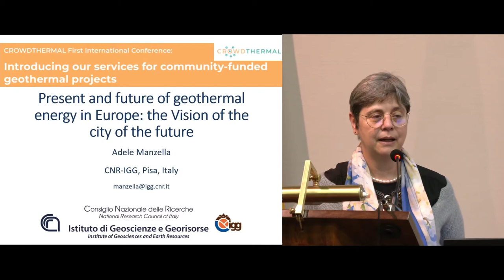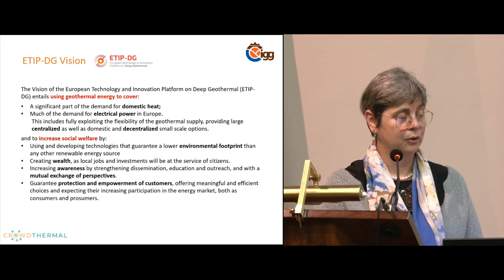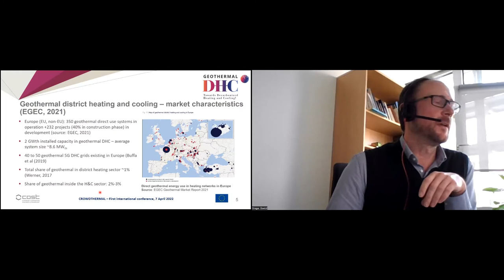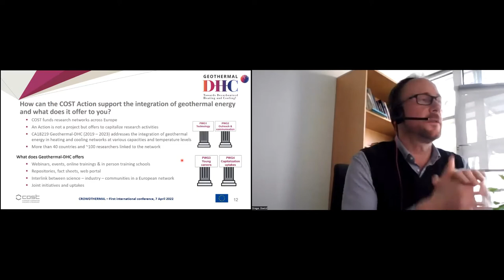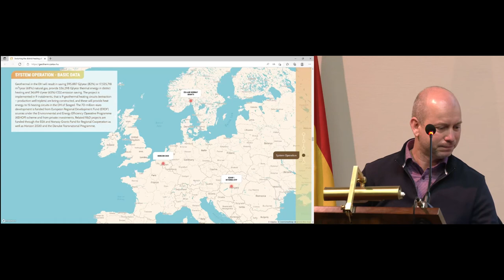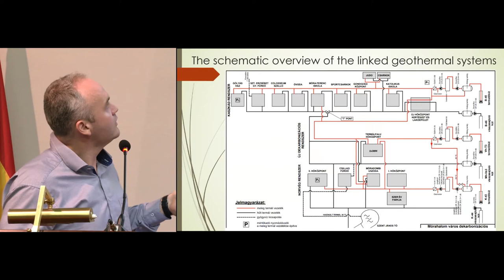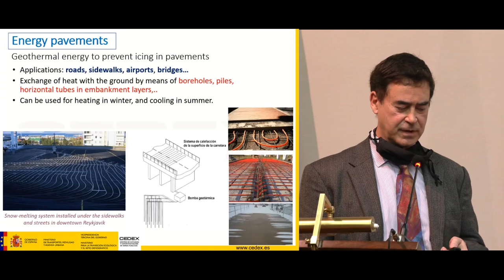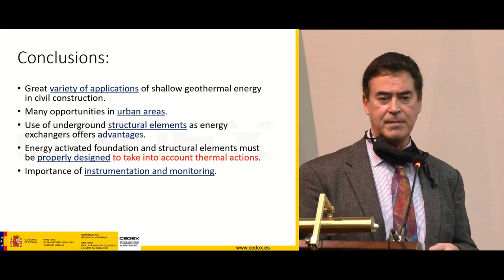International Conference: Geothermal energy to decarbonise cities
CROWDTHERMAL First International Conference: Introducing our services for community-funded geothermal projects

Moderator: János Szanyi, CROWDTHERMAL Advisory Board member
– Present and future of geothermal energy in Europe: the Vision of the city of the future (Adele Manzella, Researcher at CNR-IGG,  ETIP-DG, CROWDTHERMAL Advisory Board)
– Geothermal DHC, contribution to decarbonising cities (Gregor Götzl, Coordinator of Geothermal DHC Cost Action)
– Geothermal in district heating, examples from CROWDTHERMAL case studies in Hungary (Szeged DH: Tamás Medgyes, District Heating Company of Szeged – SZDH & Mórahalom DH: Gábor Bozsó, INNOGEO
– Geothermal energy in civil construction (Fernando Pardo, Director, Geotechnical laboratory, CEDEX)